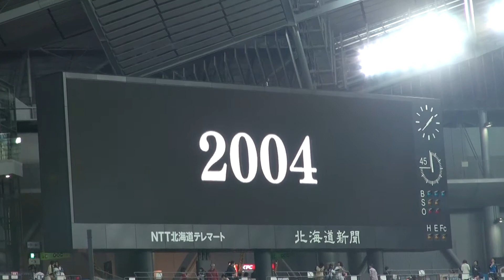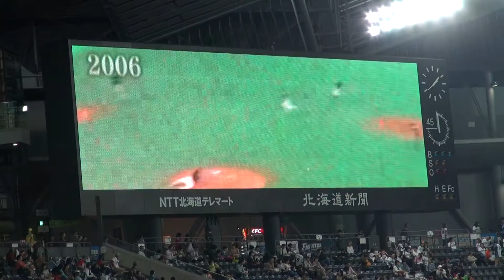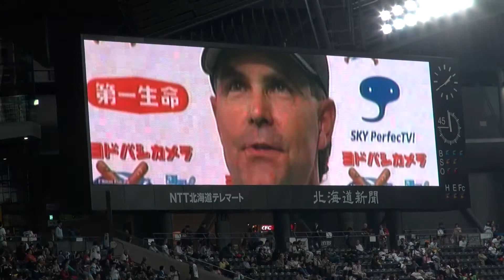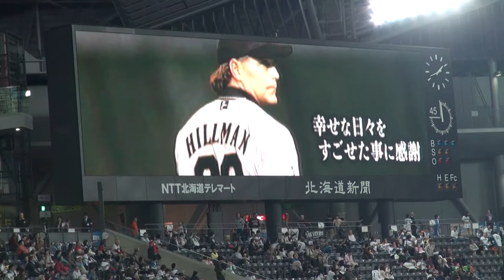20140329 ファイターズ トレイ・ヒルマン元監督 感謝状贈呈式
2014年3月29日、札幌ドームでの北海道日本ハムファイターズ トレイ・ヒルマン元監督への感謝状贈呈式の様子です。